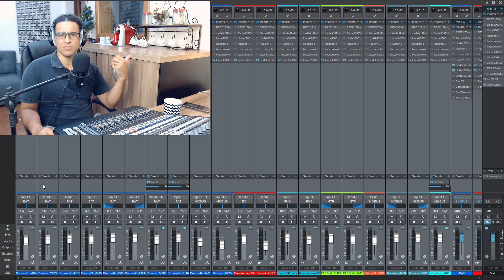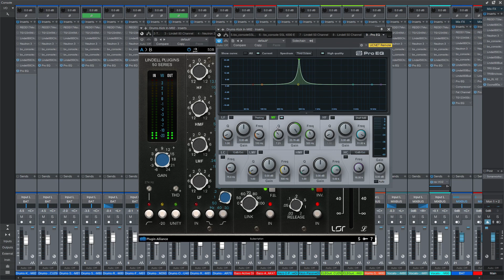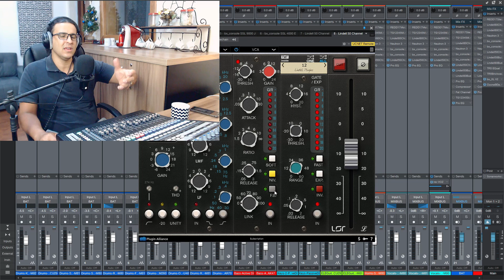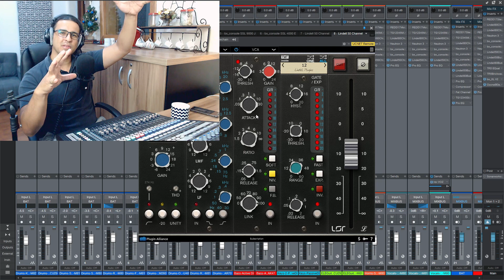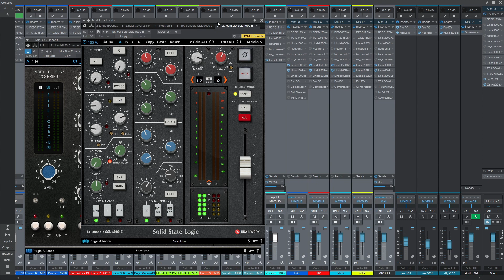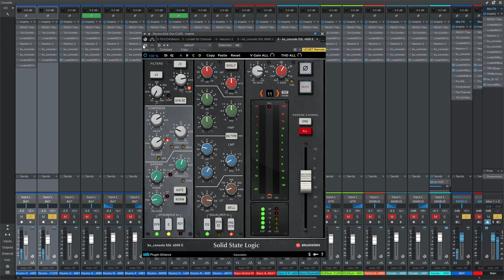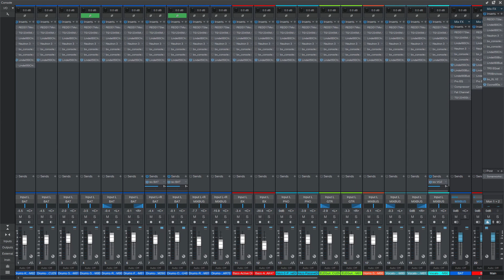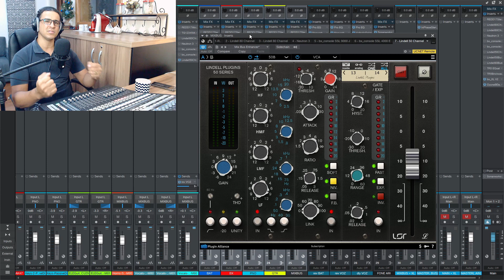Review e Tutorial - Lindell 50 Series (API Console)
Review e tutorial completo do novo plugin Lindell 50 Series, uma emulação incrível de uma console API, produzido pela Lindell Audio e Plugin Alliance. Índice dos tópicos abaixo!

Neste video mostro o plugin em ação, explico todos os seus controles, mostro e comento as suas principais aplicações e características. Também mostro uma comparação entre este plugin e uma emulação da console SSL 4000E.

Tópicos do vídeo:

00:00 - Introdução
01:30 - O plugin em ação (on/off)
02:38 - Configuração da Mix
03:57 - Fluxo de Sinal no Plugin
04:45 - Preamp
05:52 - Equalizador (550A, 550B e 560)
13:05 - Compressor (525 - FET e 529 - VCA)
22:18 - Gate/Expander
23:50 - Seleção de canal TMT
24:44 - Amplificador de saída e menu de configuração A-B
25:36 - Menu de configuração (oversampling, noise, calibração, clipping etC)
29:36 - Lindell 50 (API 3208) vs. bx SSL4000E
32:45 - Processamento do Bumbo (API - Lindell 50)
33:50 - Processamento do Bumbo (SSL 4000E)
34:58 - Equalização proporcional (exemplo no processamento do bumbo)
37:00 - Processamento do Grupo de Bateria (Drum Bus)
39:44 - Processamento do Baixo
40:51 - Processamento da Voz
41:57 - Processamento de Mixbus (filtro Niveau on/off)
43:09 - Bus Plugin (emulação de grupo da console)
44:10 - Bus Plugin em ação (on/off)
44:42 - Bus Plugin Oversampling
45:01 - Channel Plugin Oversampling
46:10 - Limitações de CPU do oversampling
46:40 - Efeito do oversampling na qualidade  do áudio
48:00 - Considerações Finais (aplicações musicais e impressão sobre o plugin)
49:00 - Inscreva-se no canal!!!

“All audio files have been engineered and recorded by TELEFUNKEN Elektroakustik and are presented for educational and demonstrational purposes only.”